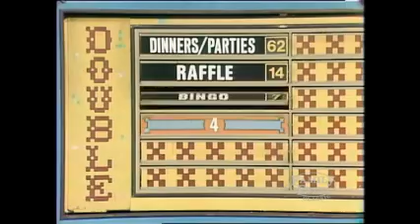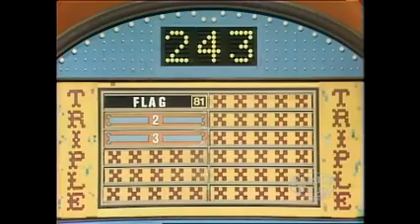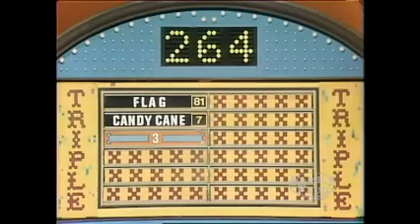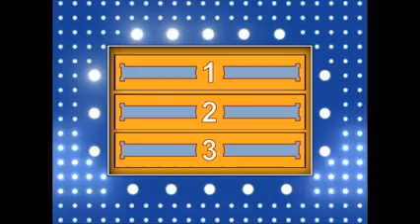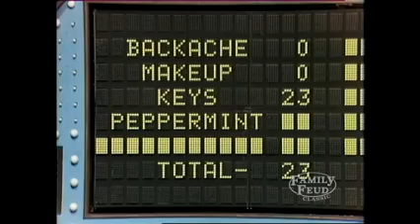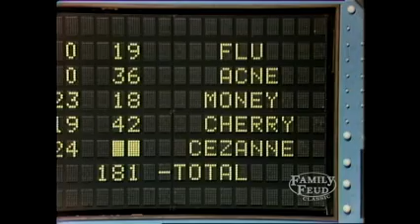Family Feud 80 Episode 15